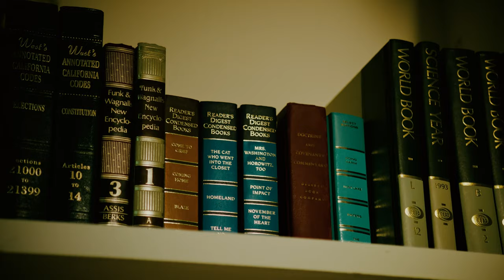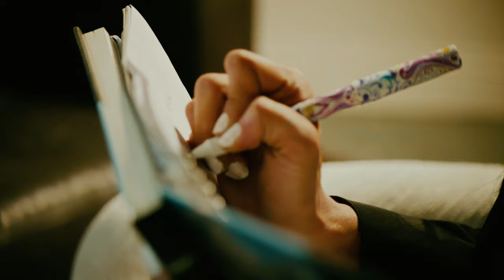ADP Jose - All For You (Official Video) | Director Valley Visions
Director Valley Visions